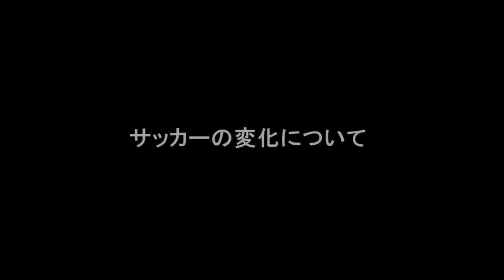INTERVIEW 青木拓矢「もう一度、ACLの舞台へ」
夏場の連戦を終えて、ここからシーズン終盤に向かっていく浦和レッズ。ボランチとして先発を続ける青木拓矢に、残り9試合となるリーグ戦や天皇杯への意気込み、ファン・サポーターへの思いを語ってもらった。